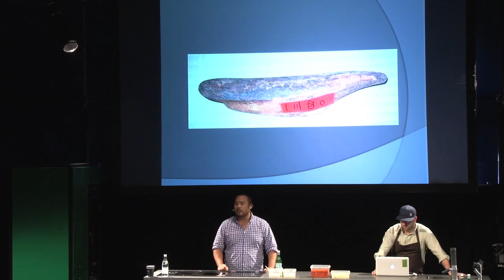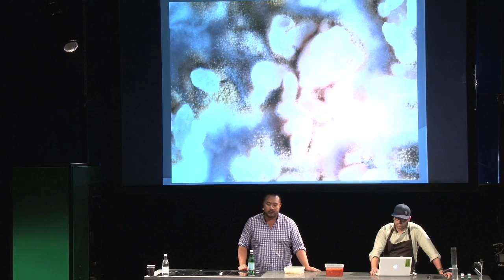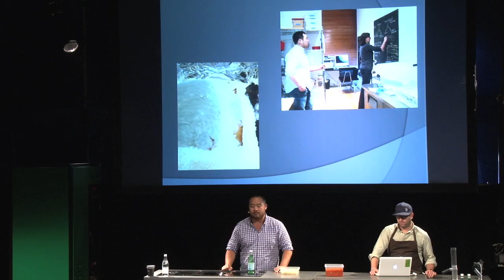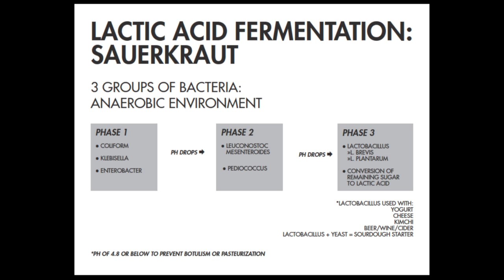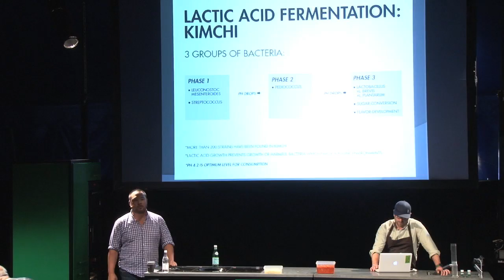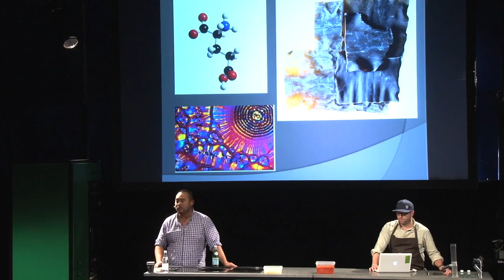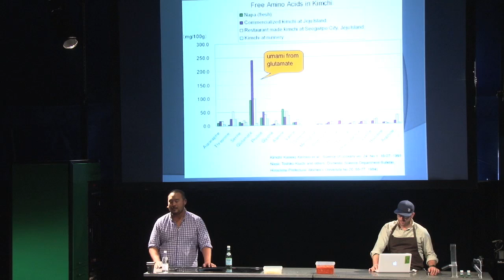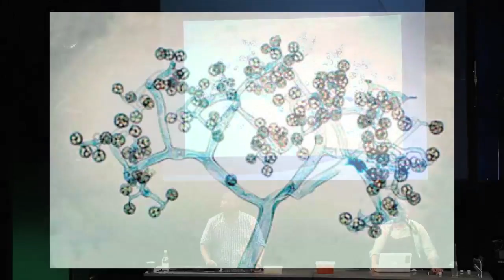Food Microbiology: An Overlooked Frontier | David Chang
David Chang is chef/owner of the Momofuku restaurant group, which includes Momofuku Noodle Bar, Momofuku Ssäm Bar, Má Pêche, Milk Bar, Momofuku Ko all in NYC and Momofuku Seiōbo in Sydney, Australia. Since 2009, Ko has held two Michelin stars.
After graduating from Trinity College, where he majored in religious studies, David pursued a variety of jobs, including teaching English in Japan, bussing tables and finance positions. He worked at Mercer Kitchen then at Tom Colicchio's Craft for two years before returning to Japan and a small soba shop, followed by a restaurant in Tokyo's Park Hyatt. Once back in America, he joined Café Boulud.
In 2004, he opened his first Momofuku restaurant, Noodle Bar, in the East Village and Momofuku has been growing ever since.